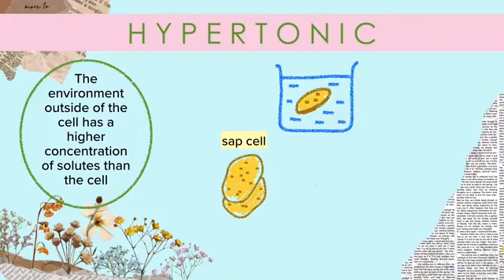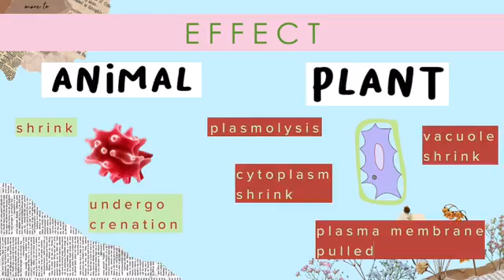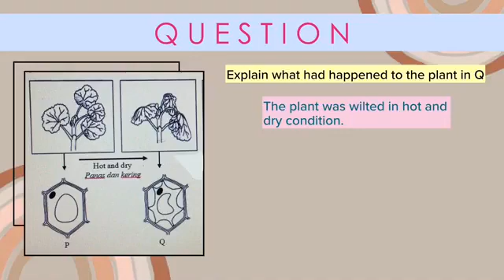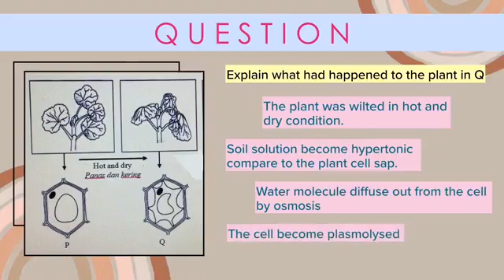BIOLOGY F4 - HYPERTONIC (JOHAN TINGKATAN 4 & KE-4 KESELURUHAN)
PERTANDINGAN VIDEO KREATIF PEMBELAJARAN SESMA 2020

NAMA KUMPULAN:
REDHO (4 UNGKU OMAR)

AHLI KUMPULAN:
AFIFAH ZAHRA BINTI ZULKIFLI,
ANISA NISRINA BINTI OZALI,
MUHAMMAD AREEF IZZUDDIN BIN AZMI,
MUHAMMAD SYAHMI IZHAM BIN MOHD SAYATI,
NUR QISTINA BATRISYIA BINTI ROSDI WAN ASLAH,
HAKIM BIN WAN MOHD ROJI

MENTOR:
CIKGU SUNARTI BINTI KAMARI

PENCAPAIAN:
TEMPAT KEEMPAT KESELURUHAN
JOHAN TINGKATAN 4